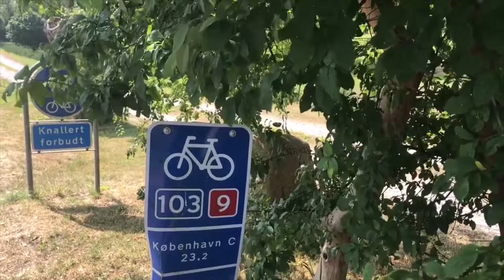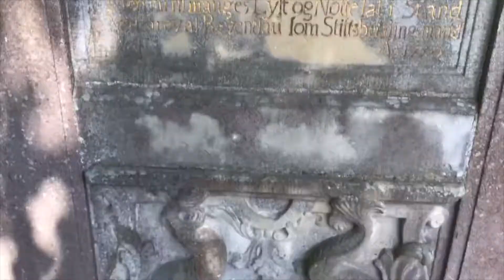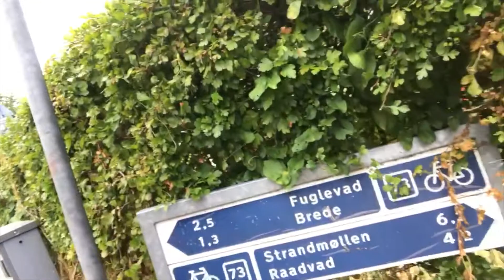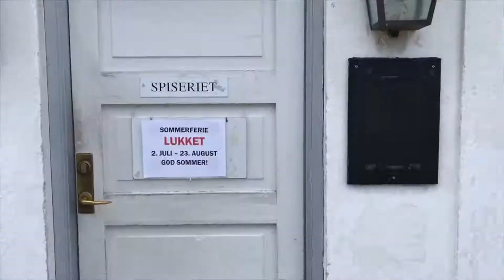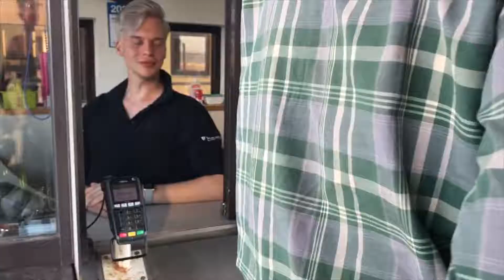VÄRLDENS ÄLDSTA NÖJESPARK | vlogg (dag 2 av 2)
På cykeltur i Danmark. Dagen inleds med frukost på Kokkedals slott följt av cykling mot världens äldsta nöjespark, Bakken, i Klampenborg. Efter en stunds sicksackande mellan heliumballonger, glasstånd och berg-och-dahlbanor lämnas Bakken i jaken på den heliga källan. Källvatten dricks, underbara träd och anlagda parker betraktas och bakgrundshistorier dras innan cyklingen fortsätter längst med otroliga cykelvägar i riktning hemåt. Det är inte svårt att förstå varför Danmark blivit en cykelfavorit.
En cykelvlogg, helt enkelt

Brunchen som visas vid 2.22 ligger i Rungsteds hamn, Danmark.